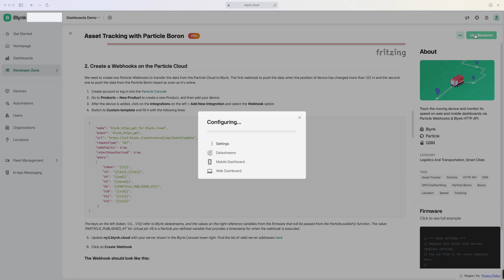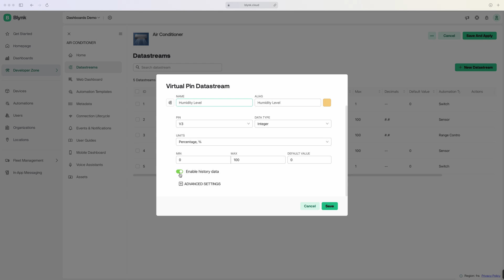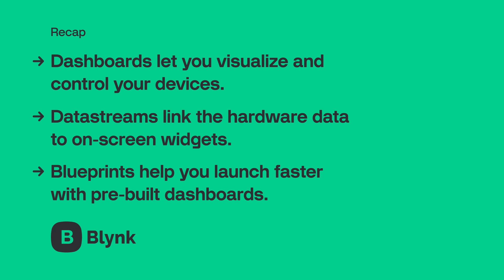Blynk Onboarding #4: Stream IoT Data, Visualize It, and Control Devices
Once your devices are online, it’s time to bring the data to life.

In this walkthrough, you’ll learn how to:
•  Stream data from your devices using Datastreams
•  Build real-time dashboards to display and interact with that data
•  Control devices with buttons, sliders, and other widgets
•  Skip manual setup with Blueprints that come with datastreams and dashboards configured

🎯 Head to your Blynk Console and start building your interface now